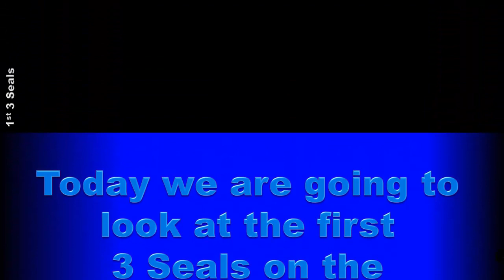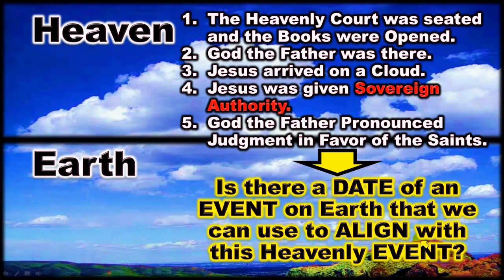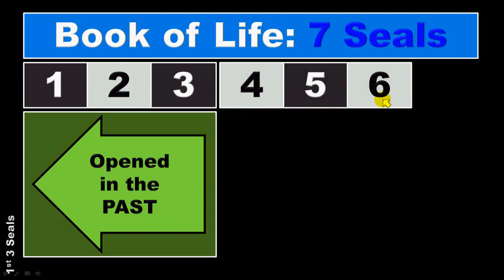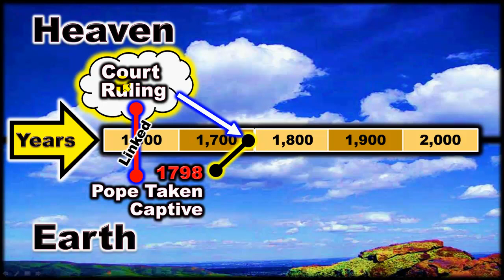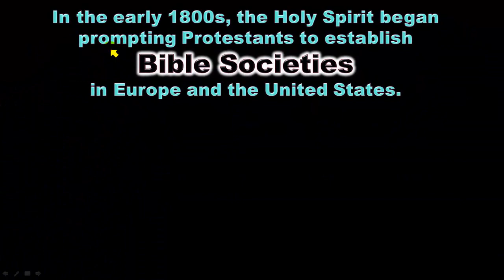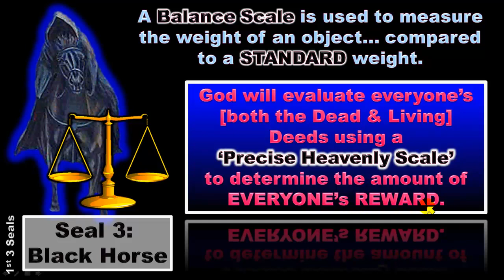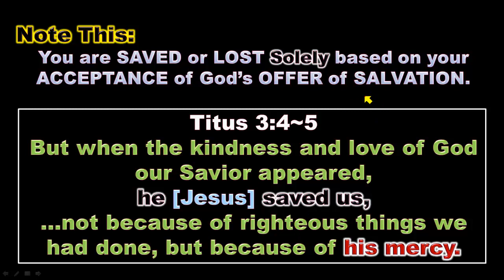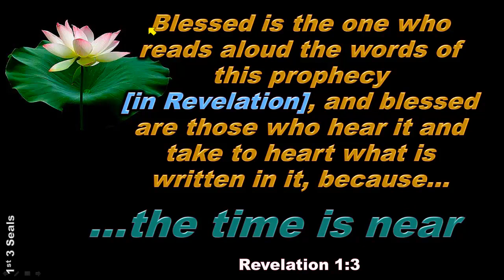#6 - The FIRST 3 SEALS in Revelation 6 are NOW OPENED.